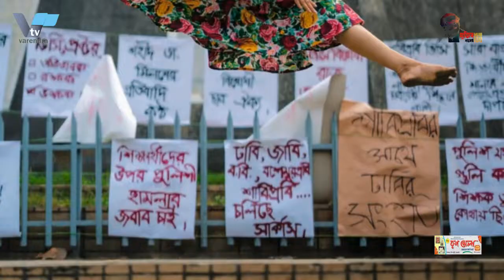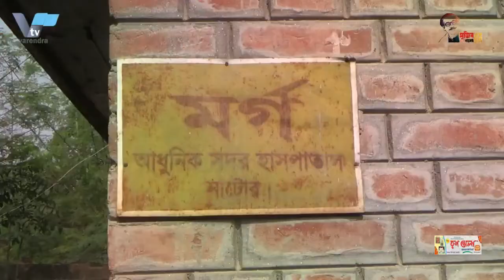রাজশাহীতে সন্ধাকালীন নিষেধাজ্ঞা জারি | Evening ban imposed in Rajshahi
রামেক হাসপাতালে গত ২৪ ঘণ্টায় করোনা আর করোনার উপসর্গে চারজনের মৃত্য, রাজশাহীতে সন্ধাকালীন নিষেধাজ্ঞা জারি
রাজশাহী মেডিকেল কলেজ হাসপাতালে গত ২৪ ঘণ্টায় করোনা আর করোনার উপসর্গে চারজনের মৃত্যু হয়েছে। আর পরীক্ষা বিবেচনায় সনাক্তের হার ৬০ শতাংশের বেশী। করোনা সংক্রমণ উদ্বেগজনক হারে বৃদ্ধি প্রতিরোধে সন্ধ্যার পর দোকানপাট বন্ধ রাখার নির্দেশ দিয়ে গণবিজ্ঞপ্তি জারি করেছে জেলা প্রশাসন।

রাজশাহী জেলা প্রশাসক আবদুল জলিল স্বাক্ষরিত গণবিজ্ঞপ্তিতে বলা হয়েছে, ২৭ জানুয়ারি রাজশাহী জেলা করোনা নিয়ন্ত্রণ ও প্রতিরোধ কমিটির সিদ্ধান্ত মোতাবেক জেলার বিপণিবিতান, শপিং মল, বিনোদনকেন্দ্র, রেস্তোরাঁসহ সব ধরনের ব্যবসাপ্রতিষ্ঠান রাত আটটার পর বন্ধ থাকবে। শুক্রবার এই জেলায় সংক্রমণ হার ছিল মহামারি শুরুর পর থেকে সর্বোচ্চ ৭১ দশমিক ৩৯। গত ২৪ ঘণ্টায়ও এই জেলায় ৬০ শতাংশের বেশি করোনা শনাক্ত হয়। বিজ্ঞপ্তিতে বলা হয়, সংক্রমন বৃদ্ধি পেলেও মানুষের মধ্যে সচেতনতা তৈরি হয়নি। এমন পরিস্থিতিতে করোনা নিয়ন্ত্রণে আনতে জনগণকে অপ্রয়োজনে বাড়ির বাইরে যেতে নিরুৎসাহিত করতে জেলা করোনা নিয়ন্ত্রণ ব্যবস্থাপনা কমিটি এই সিদ্ধান্ত নিয়েছে।

Four die of corona and corona symptoms in Ramek Hospital in last 24 hours, evening ban imposed in Rajshahi
Four people have died at Rajshahi Medical College Hospital in the last 24 hours due to corona and corona symptoms. And considering the test, the detection rate is more than 80 percent. The district administration has issued a public notice instructing the shops to be closed after dusk to prevent the alarming increase in corona infection.

According to a public notice signed by Rajshahi Deputy Commissioner Abdul Jalil, as per the decision of Rajshahi District Corona Control and Prevention Committee on January 26, all kinds of business establishments including shopping malls, shopping malls, entertainment centers, restaurants will remain closed after 8 pm. The infection rate in the district on Friday was the highest since the outbreak at 71.39. In the last 24 hours, more than 80 percent corona has been identified in this district. Despite the increase in infections, awareness among the people has not been created, the statement said. The district corona control management committee has taken this decision to discourage the people from going out of the house unnecessarily to bring the corona under control in such a situation.